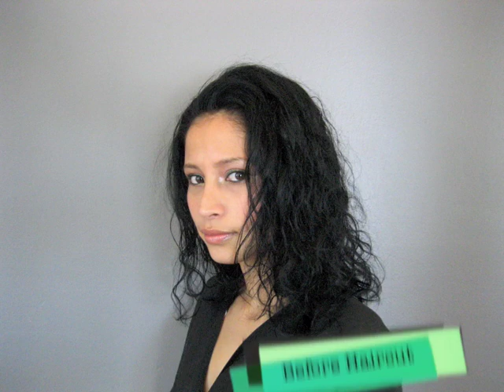Hiorshi Cool Short Haircut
Beautiful Girl wants to Hair Makeover at Her Birthday.
Hiroshi Created Cool Short Haircut.

Camera, Edit, Music by Taka